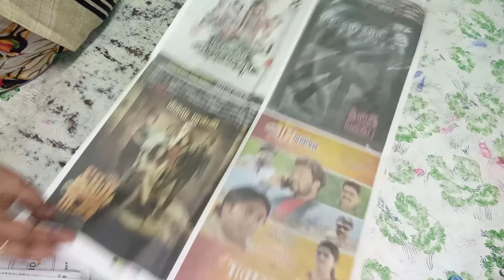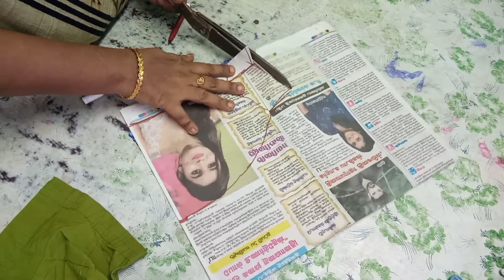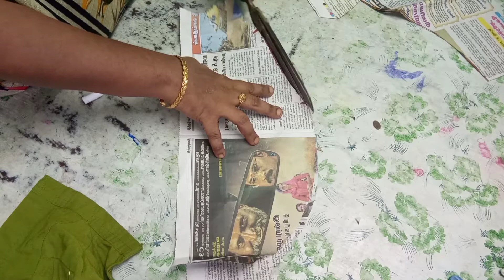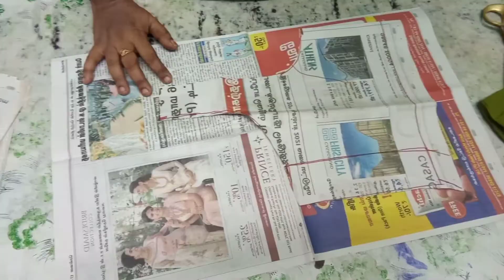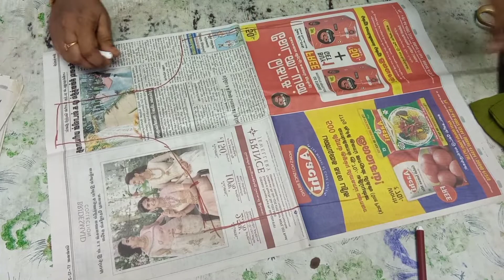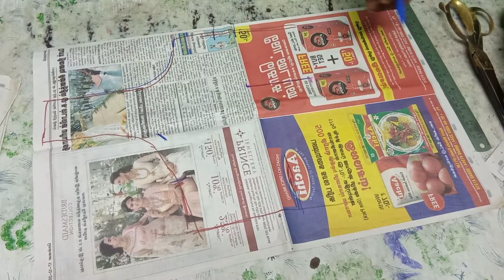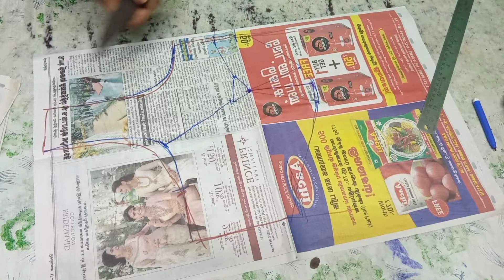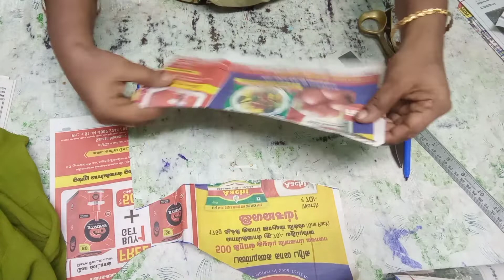normal blouse paper cutting